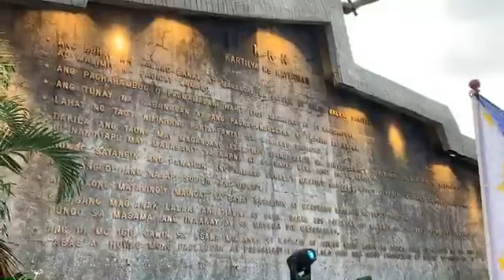Mayor Isko Moreno at Sabayang pagbigkas sa Kartilya ng Katipunan